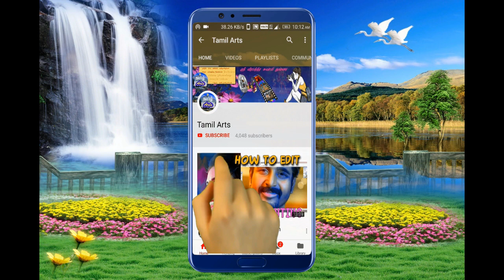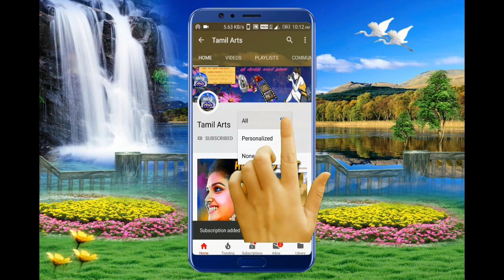Tamil therukoothu | sunthiravalli | annamalaiyar nadaga sabha Part 10